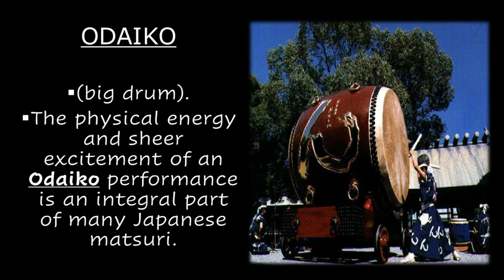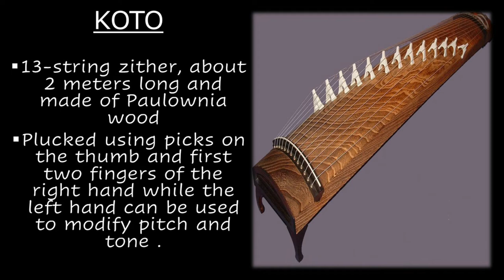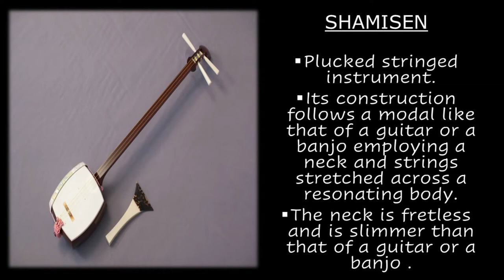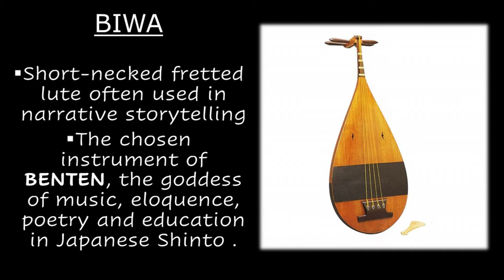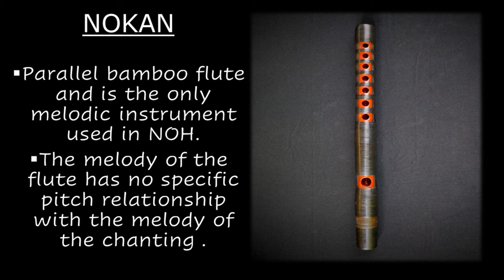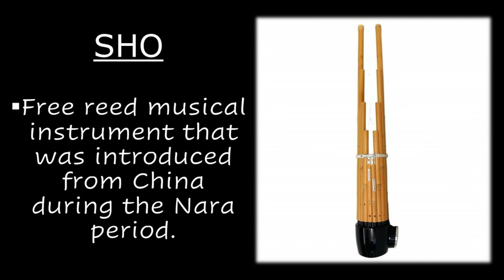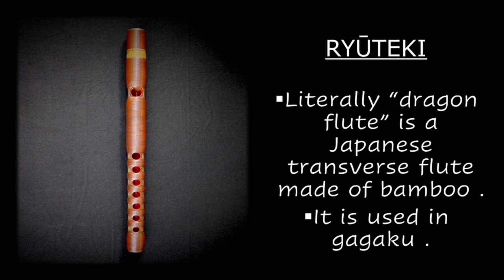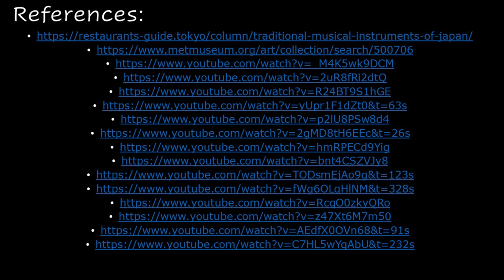INSTRUMENTS OF JAPAN description and its sound with free PPT Presentation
East Asian Music - Japan
Grade 8 - Second Quarter Music
MAPEH 8

PPT presentation is protected by a password.
The password is divided into two that can be seen in lower left corner.
Combine the two, and you can access the file.
Example password:
[first pass] ab
[second pass] cd
Combine, so the password is abcd.